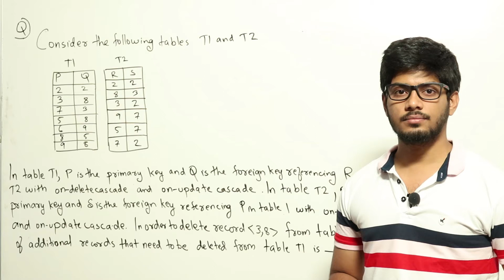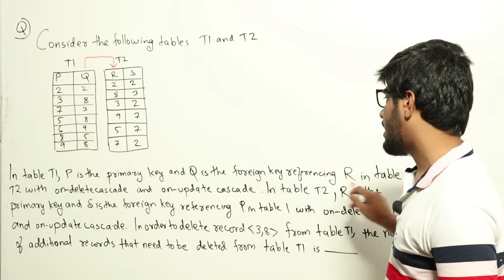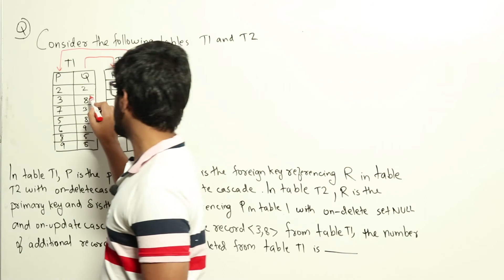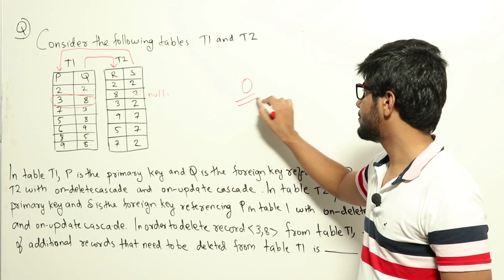DBMS | Referential Integrity | CS GATE PYQs | GATE 2017 Set-2 Solutions|Solutions Adda|Q38|GATE 2022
GATE CS 2017 SET-2 Q: Consider the following tables T1 and T2.
In table T1, P is the primary key and Q is the foreign key referencing R in table T2 with on-delete cascade and on-update cascade. In table T2, R is the primary key and S is the foreign key referencing P in table T1 with on-delete set NULL and on-update cascade. In order to delete record 〈3,8〉 from table T1, the number of additional records that need to be deleted from table T1 is _________.

GATE Previous Year Questions with detailed explanation question by question